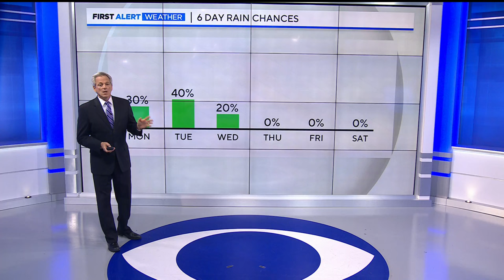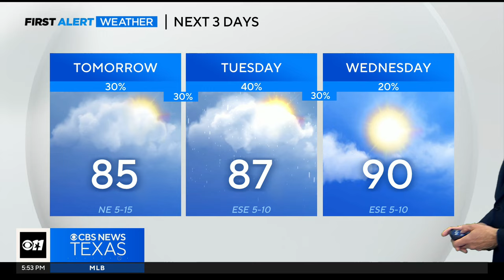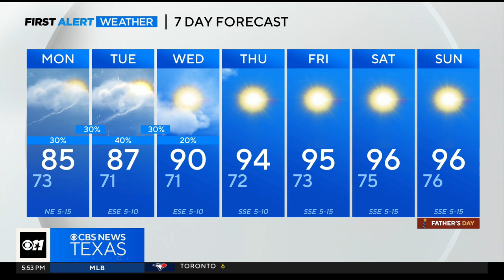Storm chances return to North Texas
Storm chances and cooler weather return overnight and Monday morning. The severe risk is low.